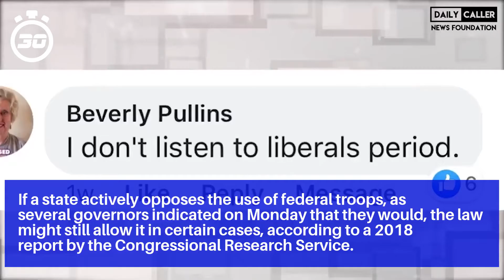How does the Insurrection Act work?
Normally, military troops are forbidden by law to be involved in law enforcement within the U.S. But that prohibition has some exceptions.

In most cases, the law allows the president to do that only if he is asked to do so by a state governor or legislature.

If a state actively opposes the use of federal troops, as several governors indicated on Monday that they would, the law might still allow it in certain cases, according to a 2018 report by the Congressional Research Service.

Presidents Kennedy and Johnson later used the same legal authority to enforce court orders for desegregation in several Southern states.

Some of Trump’s rhetoric has suggested his administration’s lawyers might try to justify deploying troops by arguing that rioters were depriving citizens of their civil rights.